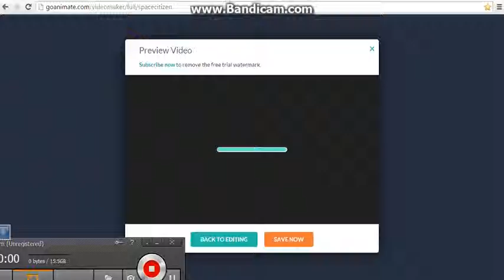Seth gets grounded for nothing